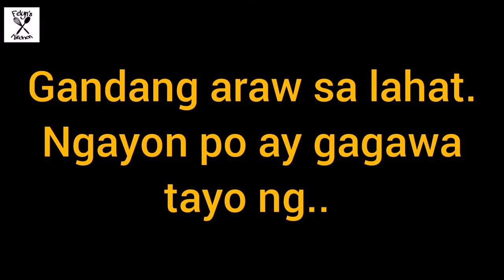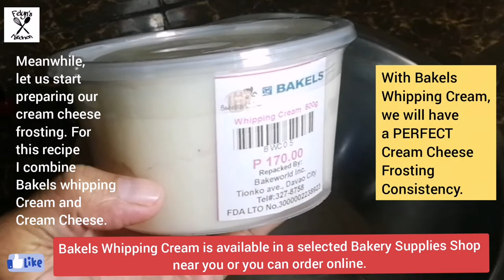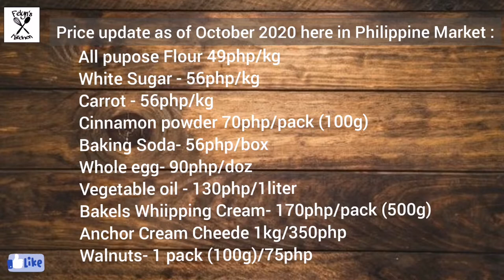Easy Mini Carrot Cake Recipe with Costing by Felyns Kitchen ep26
Hi! Welcome to Felyns Kitchen Tv.

Background Music Credit to:
Ukulele Song by Rafael Krux (orchestralis.net)

Carrot Cake with cream cheese frosting is known to be everybody's favorite cake and commonly served every special occassions like birthdays, anniversarries and weddings too. It is also sometimes the base cake of a tiered cake for weddings. In this video, I will show you how to prepare mini carrot cake and carrot cake bites that we can also serve for our own buffet.

Mini Carrot Cake & Carrot Cake Bites Ingredients:
Yield: 1- 4.5" MIni Carrot Cake
            12 pcs Carrot Cake Bites

1 cup All purpose flour
1 cup White sugar
1 tsp Baking soda
1 tsp Cinnamon powder
2 pcs Whole eggs
1/2 cup Vegetable oil
1 1/2 cup grated Carrot
1tbso Vanilla flavoring (optional)

For frosting :
1 cup (200g) cream cheese
1 cup (200g) whipping cream

For Granish:
1/2 cup (50g) Toasted walnuts